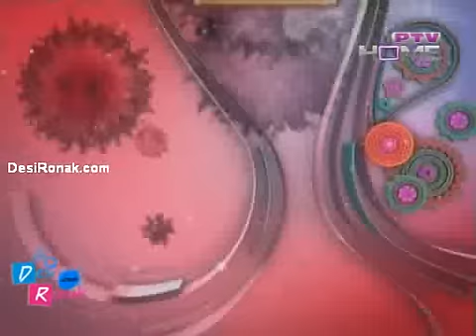Ptv Morning Show - 28th November November 2011 p1